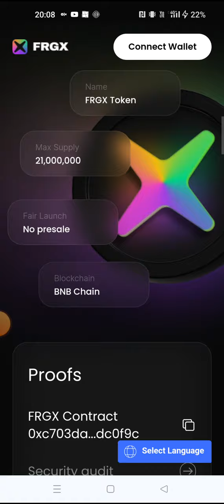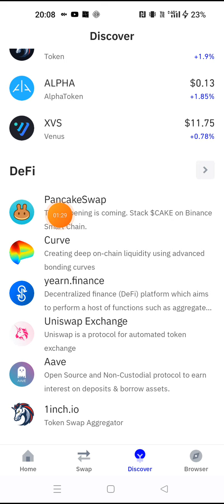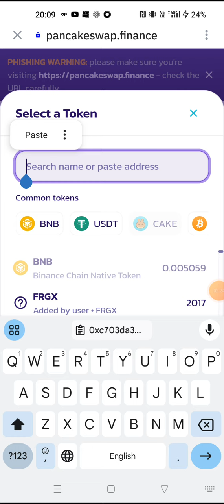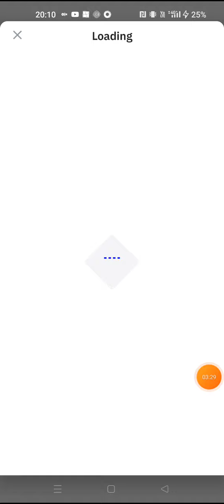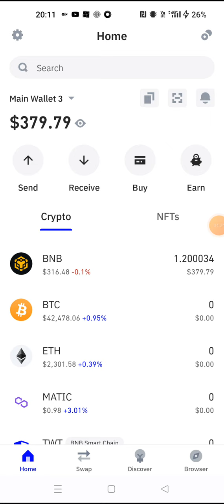FRGX token कैसे सेल करे ? FRGX TOKEN KAISE SELL KAREIN ? HOW TO SELL FRGX TOKEN ON PANCAKESWAP?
FRGX TOKEN
frgx token
frgx
frgx price
frgx Forsage token
Forsage token
Mera force token
100x token
frgx kese beche
frgx kese sell kre
frgx token kese sell kre
frgx token price
frgx new update
Forsage new update
Forsage token update